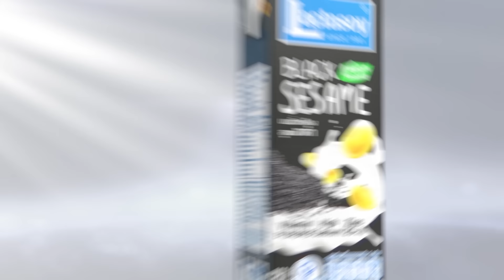ทรัมป์ชี้ปราบ นศ. ประท้วงคือสิ่งที่สวยงาม l TNN World Today